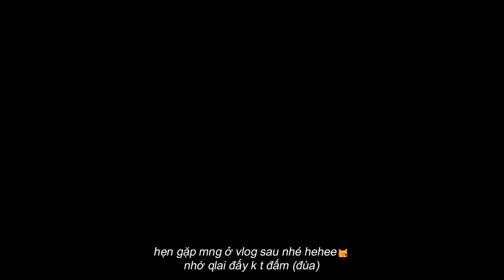tư bản ở paris ˗ˏˋ🥹 ꜆꜄🌿⤾·˚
now what?

find me on:
threads @dearfuong